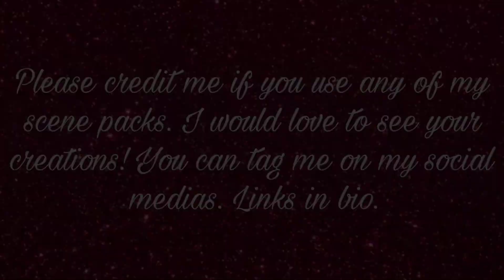Ricky Vela 1x05 Scene Pack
Episode Description: Dulce Amor
Abraham considers two offers from major record labels; as Selena and her band mates attract more attention, a dashing new guitarist joins the family.

Dead City
Beef
Whiskey Cavalier
Invincible (w/The Atom Eve Special)
Twilight (NEW)